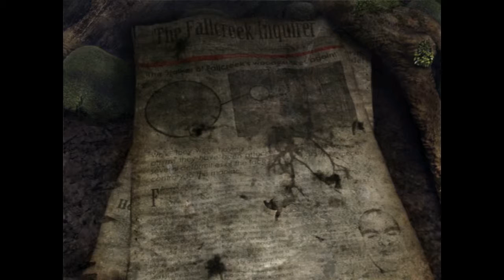ObsCure II: The Aftermath Part 5 - Finally Outside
ObsCure II is a survival horror video game developed by Hydravision Entertainment and published by Playlogic in PAL regions and Ignition in North America for Microsoft Windows, PlayStation 2 and Wii. It is the sequel to the 2004 video game ObsCure.